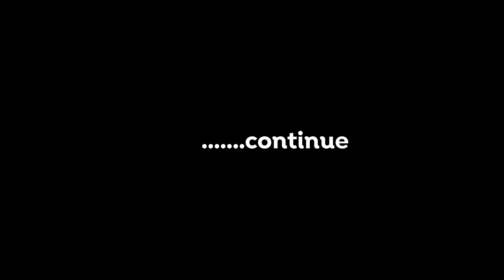ও বাঘের গল্প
Bengali language
kids animation
Blue Fox
foolish jackal
lovi siyal o murgi
বাঘ খেকো কাক